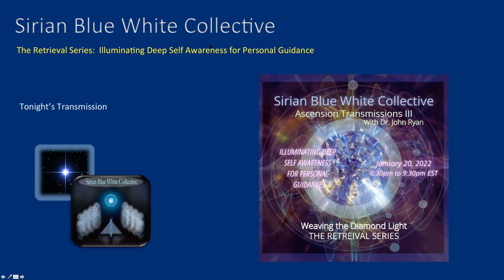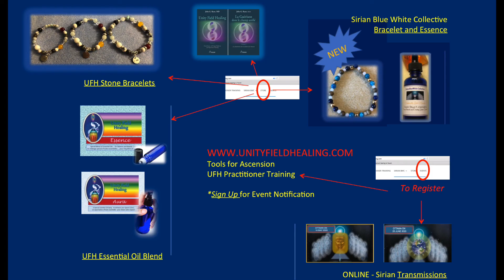SBWC Illuminating Deep Self Awareness for Personal Guidance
This SBWC transmission is a guided Shamanic Journey with the purpose to journey deeply through consciousness - to find fuller union with the light of the Higher Self.

Through this process, we learn to see "rightly" in our self-perception. This opens us to an honest and love-based self-examination and an open-minded self-awareness. This allows us to review the relationship we hold within ourselves and the way we relate to the world around us. It also deepens our ability to hear and trust the internal guidance we may receive - to align us individually with our soul destiny.